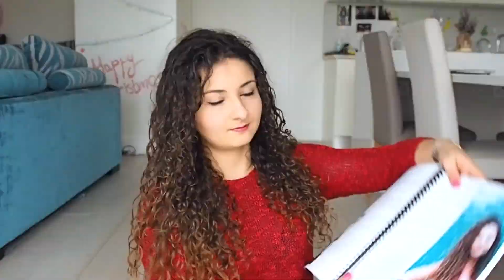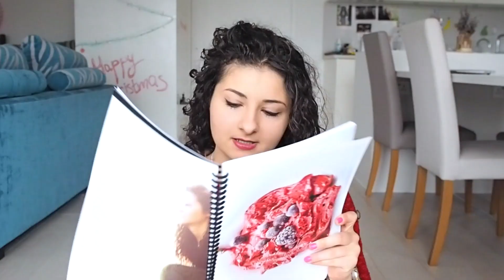Моя Книга Рецептов !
Приобрести Книгу можно по ссылке

❤︎ ABOUT

Меня зовут Лиза. Я живу в Лондоне, учусь на нутрициолога и работаю тренером по фитнесу. Увлекаюсь готовкой, снимаю видео рецепты, что я ем, влоги и тренировки.